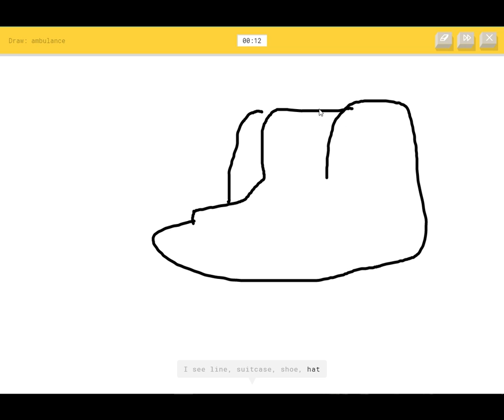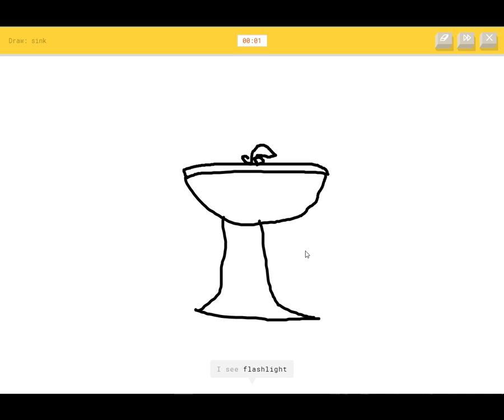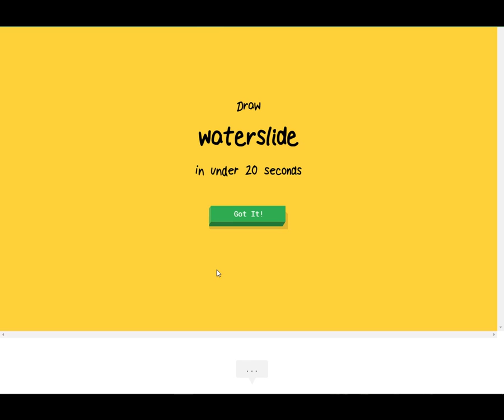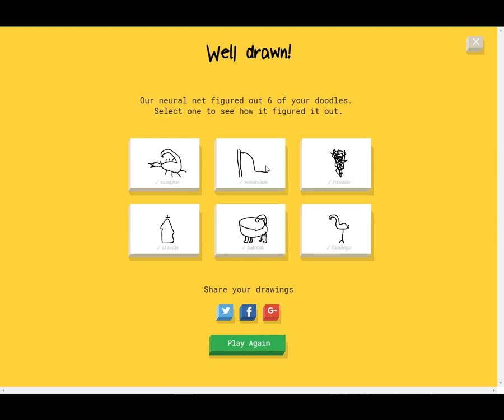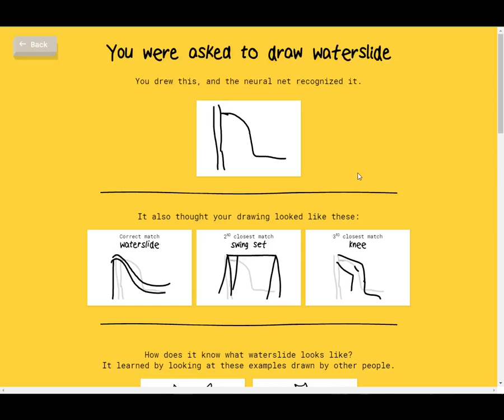Kitten waterslide, bad art. This game is perfect :D QUICK, DRAW!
If you like. Come :)